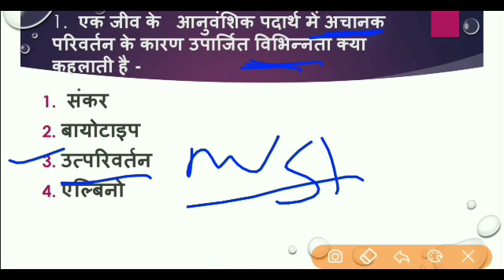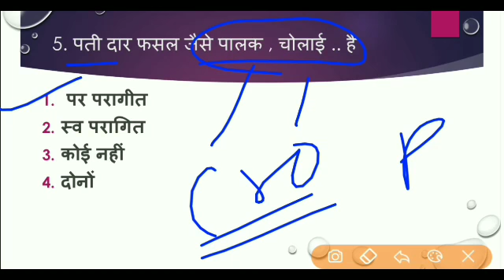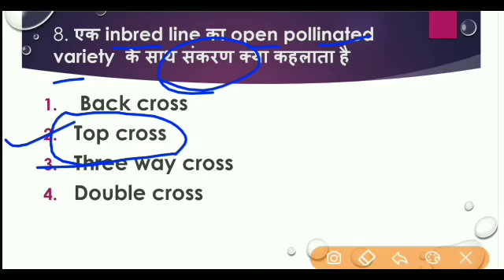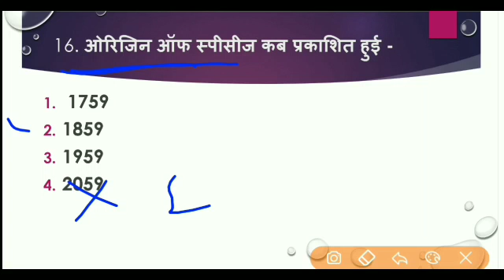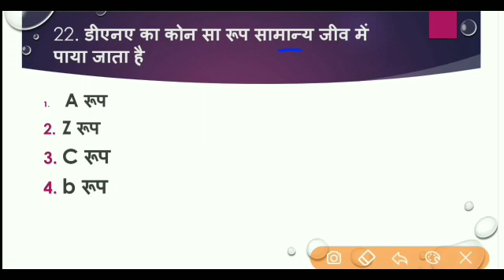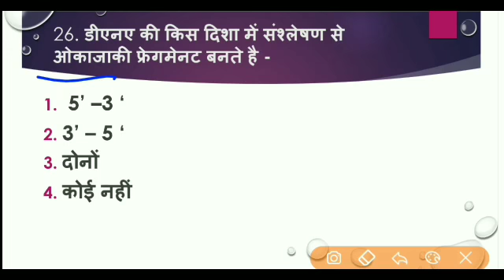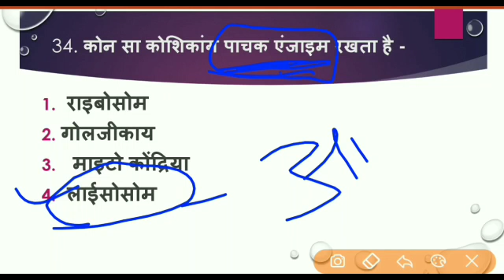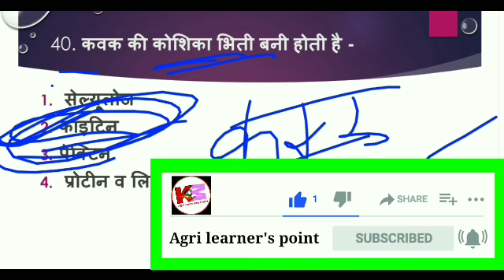Plant Breeding & Genetics | Important Questions | MCQ Agriculture MCQ | PBG Solved Paper |JRF Papers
Hello  Friends, Aaj ki is video Me ham  Solve karne Wale h PBG ( PLANT BREEDING & GENETICS se Relative Important Questions Ko Jo apki Exam Me Puche Jane ki Sambhavna H . isliye video Ko end . Tak Jrur dekhe ..

👉इंस्टाग्राम { Instagram} ~~

JRF SRF Most important Questions
PBG - Most Important Questions
PBG QUESTIONS / MCQ
PBG JRF Important Questions